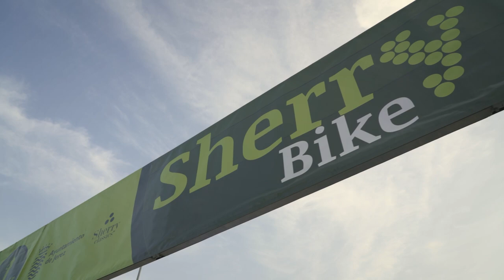SHERRY BIKE 2022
Resumen de la Sherry Bike 2022
22 de Mayo 2022
Jerez de la Frontera - Trebujena